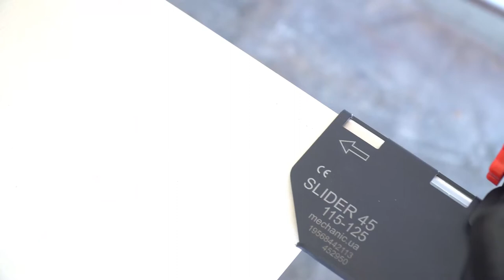PRZYSTAWKA do cięcia POD KĄTEM mechanic SLIDER 45 Distar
Zapraszam do zakupu w linku poniżej